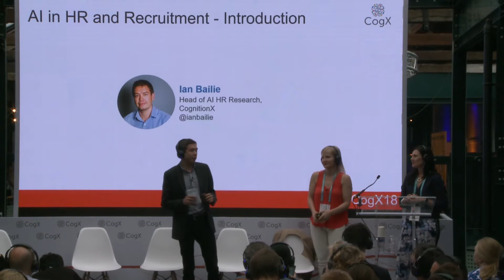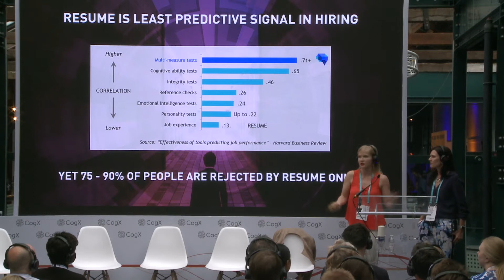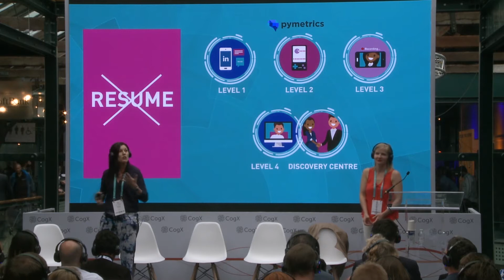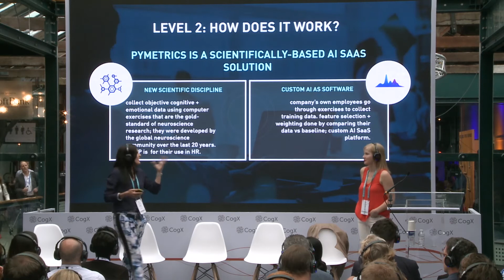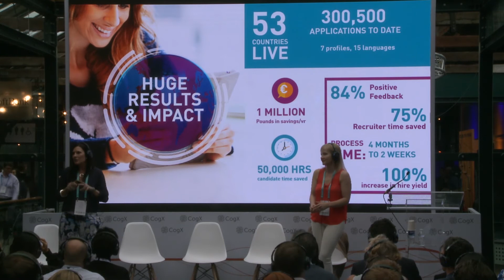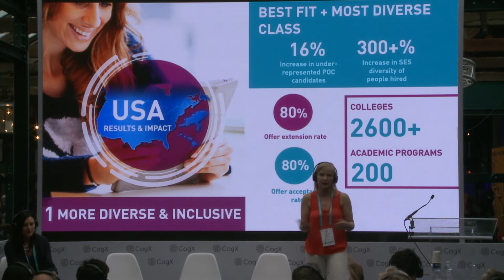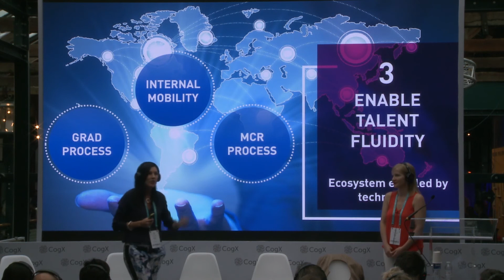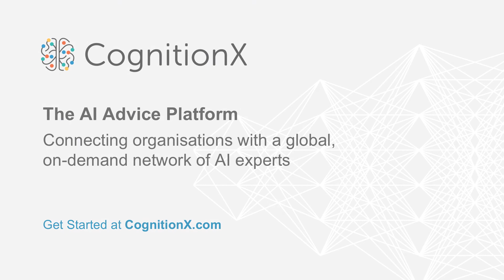CogX 2018 - AI in HR and Recruitment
Introduction by Ian Bailie, Head of AI HR Research, CognitionX
AI in HR and Recruitment – A Case Study

Mel Geekee, Strategy Director CHRO (Chief of Staff) & Global HR4HR Director, Unilever

cogx18 (edited)